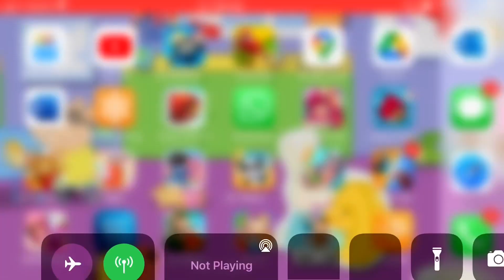November 25, 2020